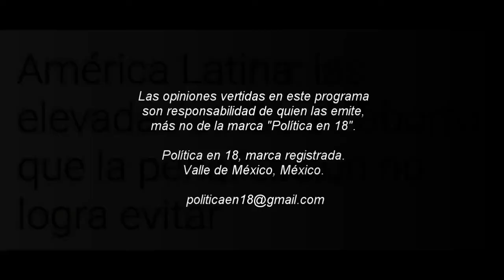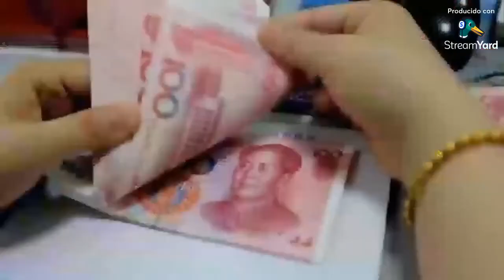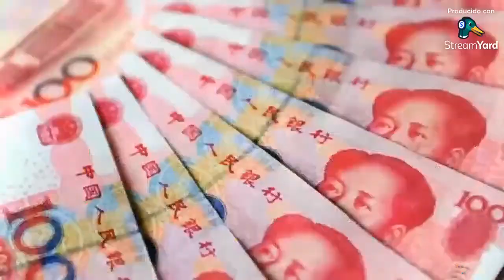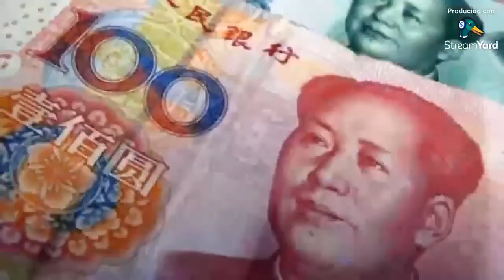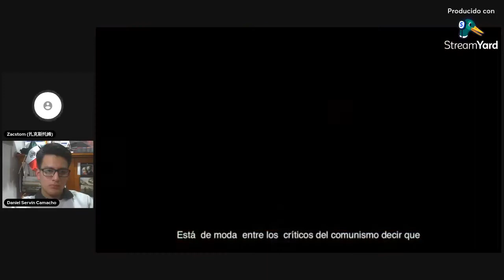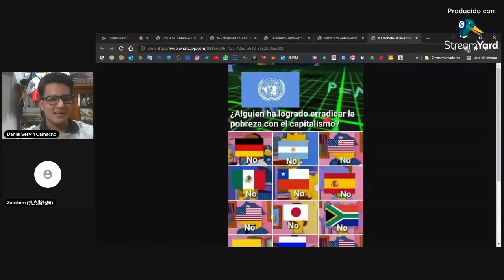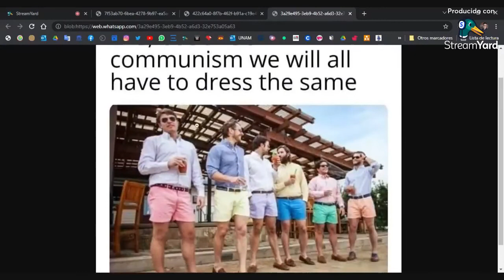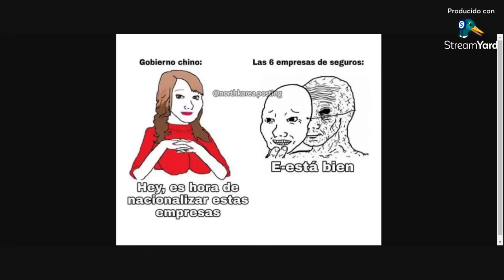China: economía | Vista del Orbe Político 🌍🌏🌎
Comparte esta transmisión 🤩

🟠Hoy hablamos acerca de la economía 💵 de unos de los países más polémicos del mundo por innumerables aspectos 🇨🇳 🔍.
Dejen sus dudas y reacciones 🥰.

¿Qué es Política en 18?

Proyecto donde platicamos de política nacional e internacional, además,  tenemos vídeos cortos y entrevistas a personas de todo el mundo 👀.

Sábados por Facebook Live a las 8 de la noche 🔍.

¡Síguenos!

Política en 18